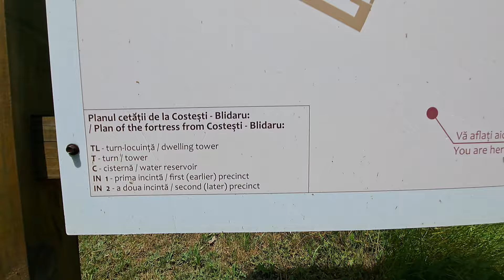Cetatea dacica Costesti-Blidaru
Va prezint ce se vede la Cetatea dacica de la Costesti-Blidaru din Muntii Orastiei. Cetatea face parte din complexul defensiv al regatului dac din Munții Orăștiei (Sarmizegetusa Regia, Costești-Cetățuie, Piatra Roșie-Luncani, Bănița, Căpâlna).